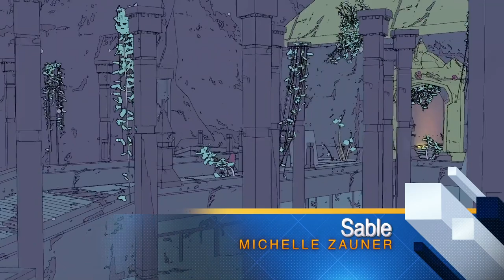Najbardziej wyczekiwane albumy roku 2020!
W powyższym materiale wideo możecie zapoznać się z naszą listą soundtraków, na które najbardziej czekamy w 2020 roku.